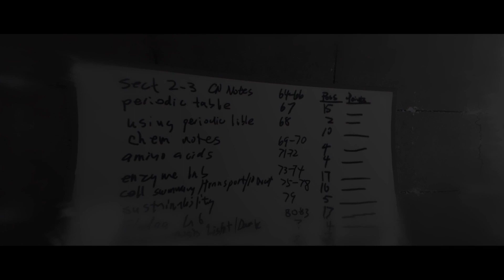Beyond: Two Souls - first timey Part 2. Cinematic Masterpiece or Convoluted Mess?!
Playing first time, Interactive film, chose your own adventure game by David Cage, Quantic Dreams -- Watch live